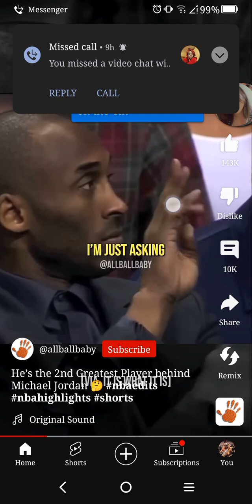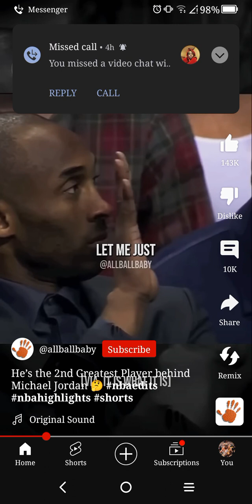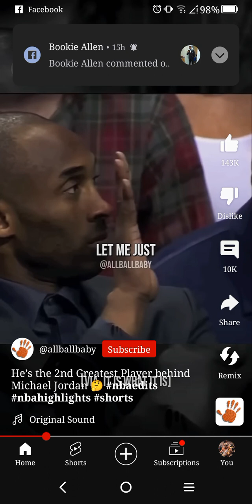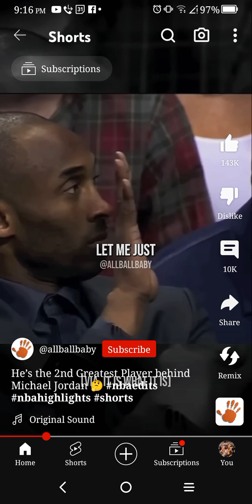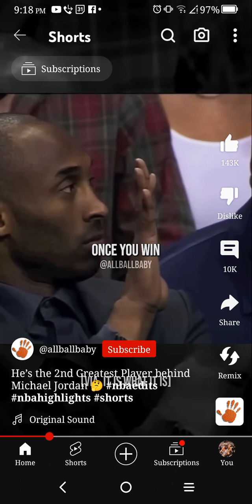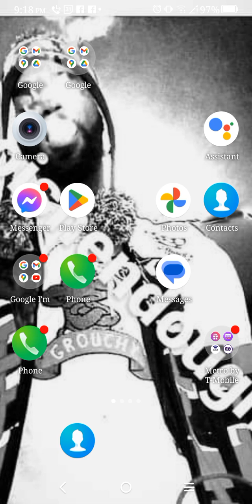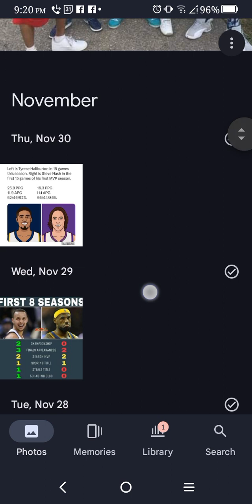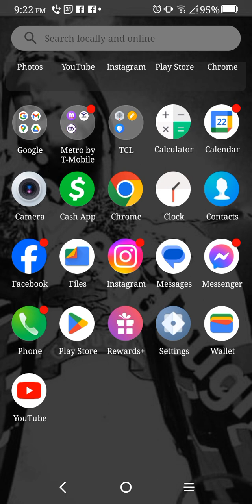KOBE WAS BATMAN SHAQ WAS SUPERMAN WHAT ARE WE TALKING ABOUT!!